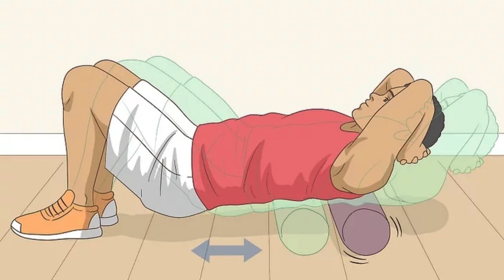Cách để bẻ đốt sống lưng| WikiHow Tiếng Việt | Vietnamese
Bạn đang tìm cảm giác nhẹ nhõm bằng cách bẻ đốt sống lưng phải không? Động tác này sẽ giúp bạn cảm thấy thoải mái vì nó có thể giải tỏa căng thẳng và mở rộng tầm vận động. Bài viết này sẽ hướng dẫn bạn những cách an toàn nhất để bẻ đốt sống lưng theo cả hai cách tự thực hiện và có người hỗ trợ, kèm theo đó là tất cả những bài tập hiệu quả nhất và động tác kéo giãn lưng để có cảm giác dễ chịu.